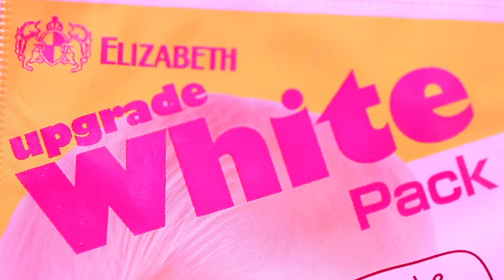[11번가 쇼킹딜] 호연이와 승준이의 쇼킹매치 2화_안승준 CF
모델 정호연과 안승준이 만드는 쇼킹딜 CF!

당신이 갖고 싶은 단 하나의 상품 CF에 투표해주세요!

오늘의 매치 진행상품은?
- 3D 마사지롤러
- 엘리자베스 코팩 한정판 플러스팩 20매